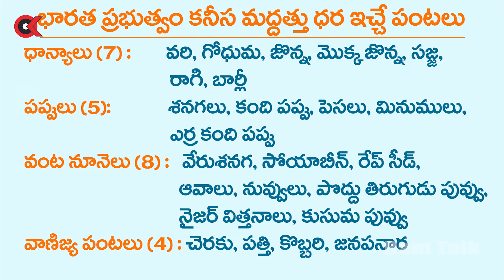ప్రభుత్వ మద్దతు ధర ఇచ్చే పంటలేమిటో తెలుసా? || Delhi-chalo || Farmers Protest || Ram Talk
An insightful, impartial deep analysis of national, international affairs touching contemporary politics, social issues, developmental  and cultural and heritage aspects.